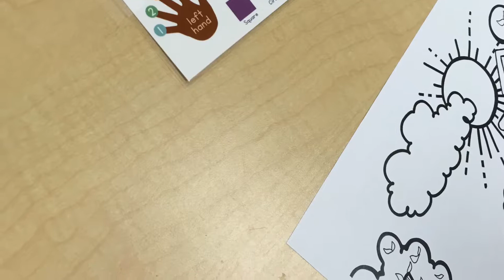Hunter First Day at School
Hunter’s first day kindergarten